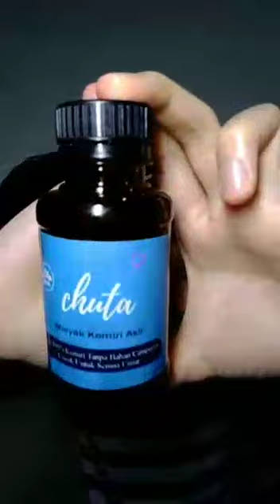Manfaat Minyak Kemiri Bakar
Minyak Kemiri  Bakar Chuta bisa kamu dapat kan di toko shopee
shopee.co.id/minyak.kemiri.chuta